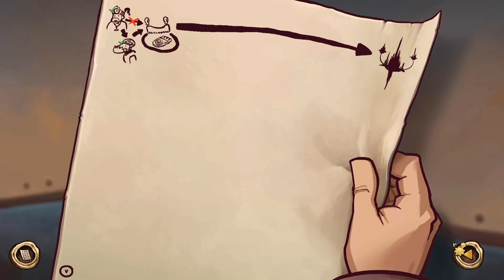Doc's Werkstatt & die liebe Nachbarschaft ♻️​ Chaos auf Deponia #04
Rufus könnte vernünftig geworden zu sein - scheinbar freundlich und rücksichtsvoll, und es würde ihm im Traum nicht einfallen, ein riesiges Chaos zu verursachen, nur um seine Ziele zu verfolgen. Sich an brennende Sägeblätter zu ketten, Torpedodelphine zu dressieren oder Schnabeltiernester zu plündern liegt ihm völlig fern – denkt man…

Doch schließlich ist es ein brennendes Sägeblatt, das dafür sorgt, dass Goal erneut auf Deponia landet. Versehentlich wird ihr Bewusstsein gespalten und auf drei Disks gespeichert, die jeweils andere Teile ihrer Persönlichkeit enthalten. Jetzt ist es wieder einmal an Rufus, durch seinen außergewöhnlichen Charme die drei Persönlichkeiten Goals davon zu überzeugen sich wieder zu vereinen um ihre gemeinsame Reise nach Elysium in Angriff zu nehmen und nebenbei Deponia vor dem Chaos zu retten.

Du möchtest dieses schrottige Abenteuer selbst erleben?